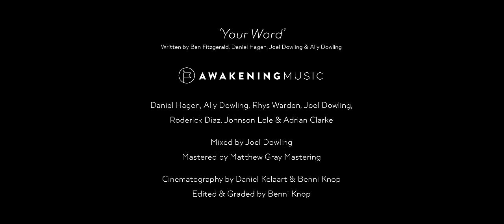Your Word (Live Studio Recording) | Awakening Music [feat. Daniel Hagen and Ally Dowling]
Official live video for “Your Word” by Awakening Music, featuring Daniel Hagen and Ally Dowling. Filmed & recorded live in Melbourne in March 2020. “Your Word” was written and recorded at the beginning of Melbourne’s Covid-19 pandemic and captures the heart of Awakening Music - to bring unconditional and wholehearted worship to Jesus in ALL circumstances, even in the most dire of times! It is a song of assurance and hope – His word can never be broken! If this song has helped you to engage in worship, please leave a comment letting us know what moments impacted you and like the video, as this helps us reach more people.

► LYRICS
Verse 1:
You said
You would give Your angels charge around us
You said
Weapons formed against us shall not prosper
You said
Truth will be our shield and our defender
You said

Verse 2:
You said
I am the Alpha and Omega
You said
I am the bread of life from heaven
You said
I am the way, the truth, the life
You said

Chorus:
Your word can never be broken
Can never be broken
It is written and it's certain
It is alive and it is working

Verse 3:
You said
A city on a hill cannot be hidden
You said
Ask of Me and I will give you nations
You said
The gates of hell shall not prevail against us
You said

Bridge:
Your light
Your truth
We claim the blood of Jesus
Proclaim the word of Jesus
At every door

Your Word
Written by Ben Fitzgerald, Daniel Hagen, Joel Dowling, Ally Dowling, Roderick Diaz, Rhys Warden, Anton Bekker, Johnson Lole & Adrian Clarke